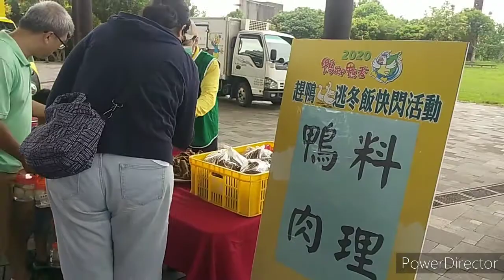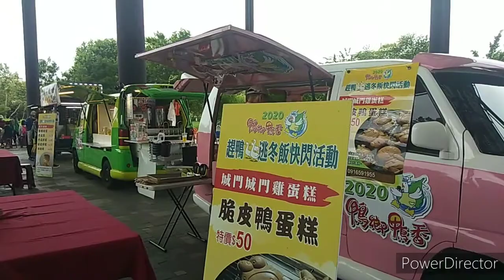第二場 羅東文化工場 2020/9/27